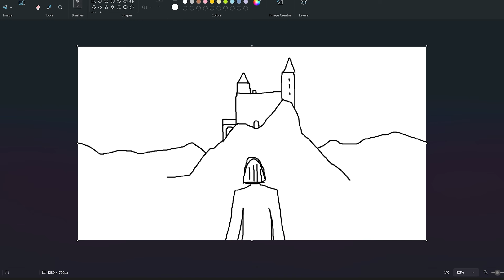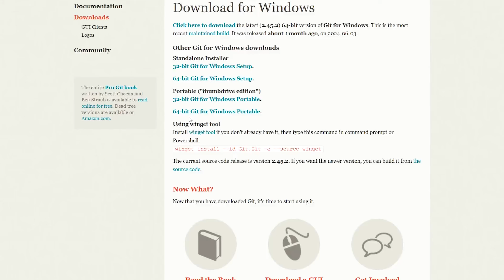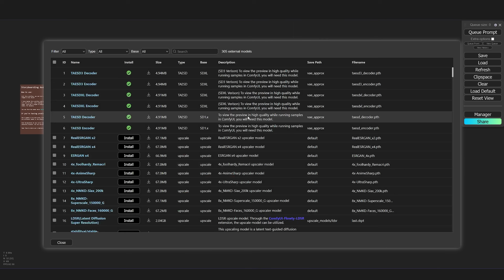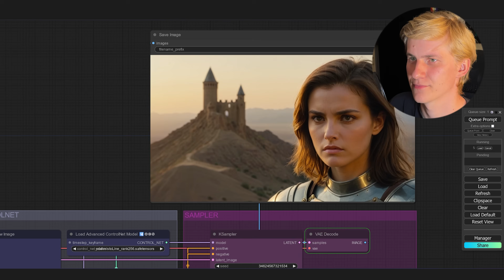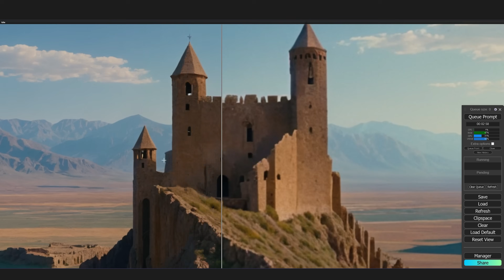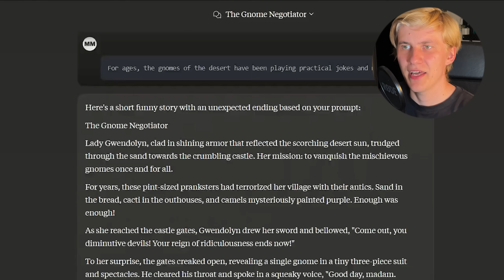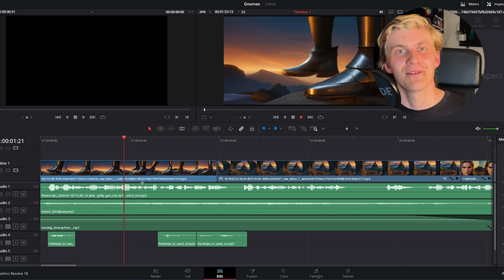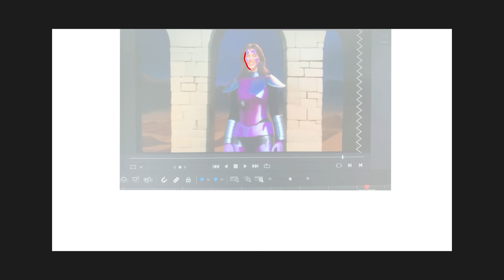Next level AI Filmmaking: Turn your storyboard sketches into MOVIES!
Control AI with sketches: Here is how you can turn your storyboards into full AI movies for free!

This Stable Diffusion workflow can be combined with my character model sheet workflow for consistency. It's great for movie pre-visualization, concept art, or graphic novel panels, since it can handle multiple characters through automatic regional prompting. To demonstrate its full potential, I'll use it with Dream Machine, Claude 3.5 Sonnet, ElevenLabs, Udio, and DaVinci Resolve to create a full AI short film about the endless fight between knights and gnomes.

Chapters
00:00 Intro
01:00 Demonstration
03:00 Installation
06:00 Simple Workflow
09:23 Advanced Workflow
10:33 Tips & Tricks
11:12 Short Film Process
13:44 Final Short Film
15:45 Outro